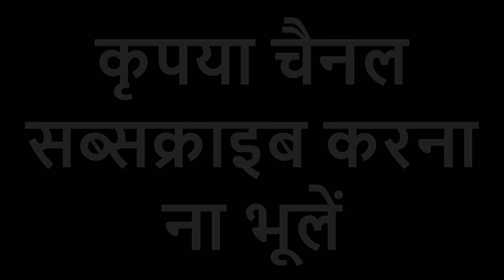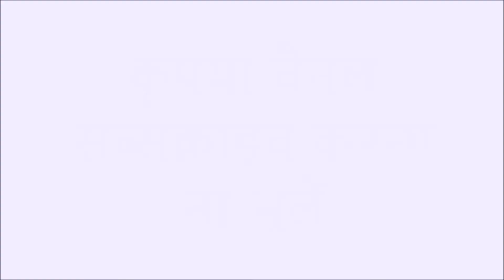महाप्रभु वल्लभाचार्य जी | जब श्रीनाथ जी ने गले लगाया | वैश्वानर ( अग्नि ) अवतार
Vallabhacharya Mahaprabhu (1479–1531 CE), also known as Vallabha and Vishnuswami, or Vallabha Acharya Mahaprabhu, is the JagadGuru Vaishnav Acharya and Indian philosopher who founded the Krishna-centered PushtiMarg sect of Vaishnavism in the Braj region of India, and the vedant philosophy of Shuddha advaita (Pure Non-dualism).Vallabha was a incarnation avatar of combined radha and krishna. Vallabha was born in a Telugu Tailang Brahmin family that had been currently residing in Varanasi, who escaped to Champaran of Chhattisgarh state while expecting Vallabha, expecting a Muslim invasion in Varanasi, during the late 15th century. The name Vallabha means the beloved or lover, and is a name of Vishnu and Krishna.

KUMAR RAJESH